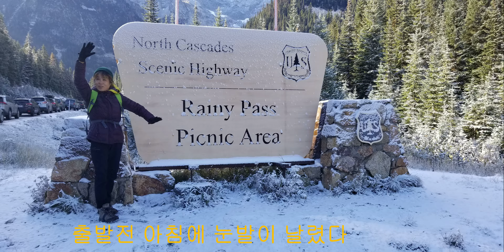노스 케스케이드 국립공원 (미국 워싱턴주 시애틀) N, Cascades National Park 미국여행 , 자연산 미국송이버섯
노스케스케이드 국립공원(North Cascades National Park)은 미국의 서북쪽 워싱턴주, 캐나다와의 국경 바로 남쪽에 자리잡고 있는 국립공원이다.

노스캐스케이드 국립공원은 현대문명과 관련된 모든 것이 배제된 야생지역이라 할 수 있다. 이 공원내에는 자연 그대로의 풍경과 더불어 눈에 덮인 깎은 듯한 산봉우리와 깊은 계곡, 그리고 원시림이 계속된다.노스캐스케이드의 산들은 3백개가 넘는 활동중의 빙하들의 침식이 추가되어 특이한 산의 모양과 계곡이 형성되고 있다. 서쪽 바다에서 불어오는 바람이 이 산맥에 부딪혀 비나 눈으로 변하여 산 전체를 뒤덮게 된다. 캐스케이드 산맥 서쪽 일대는 연강우량이 1백11인치가 넘으며 겨울철 강설량은 46피트를 초과한다. 이리하여 노스캐스페이드의 높은 지대에는 빙하가 형성되어 벌써 2만년 이상이나 침식을 계속해오고 있다.거대한 U자형의 계곡과 깊고 길다란 호수들이 형성되었는데 이 공원 남단에 남북으로 길게 뻗은 Chelan호수는 빙하에 의하여 2천피트나 깊이 파인 계곡에 물이 고여 생긴 것이다. 다이아블로 호수와 셸란호수는 아름다움으로 찬사를 받는데, 특히 셸란호수는 그 길이가 55마일이나 되며 빙하작용으로 2천피트에 가까운 깊이로 파인 계곡에 물이 고였기 때문에 북미대륙에서 가자 깊은 호수의 하나이며, 고지대에 있는데도 호수 밑바닥은 해상수면보다 4백피트나 낮은 곳에 위치한다.